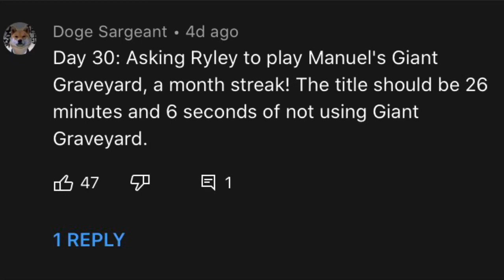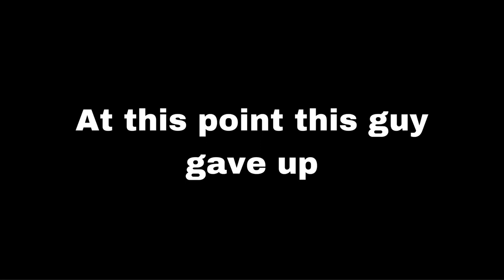Using ⚡️Manuel⚡️’s deck in a classic challenge